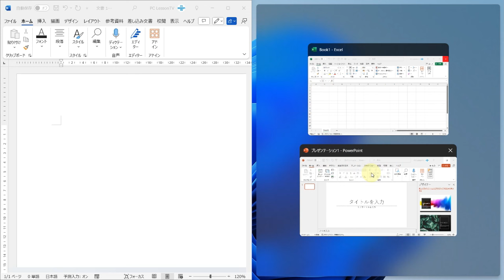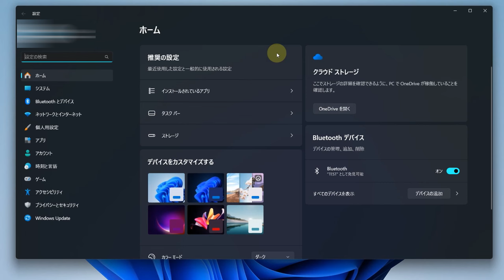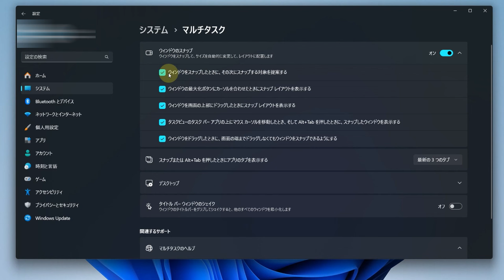Windows11で次のウィンドウのスナップ候補を提案しないようにする方法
この動画では、Windows11で次のウィンドウのスナップ候補を提案しないようにする方法を解説しています。